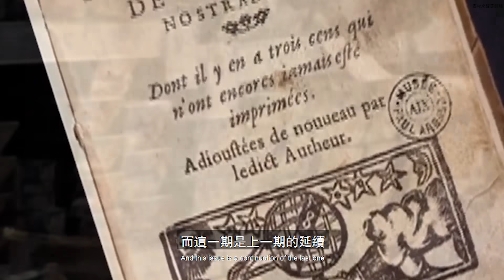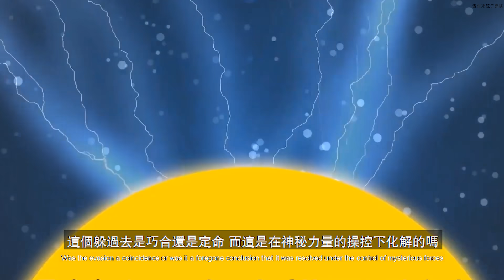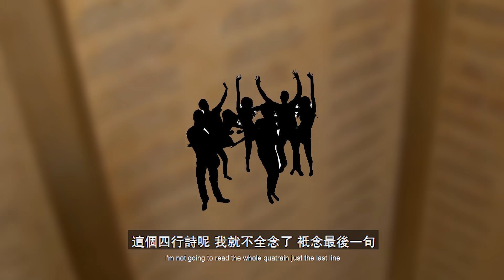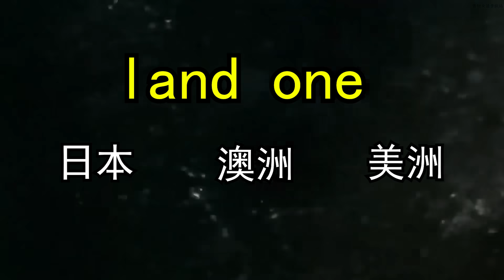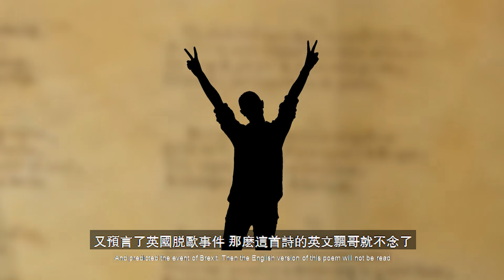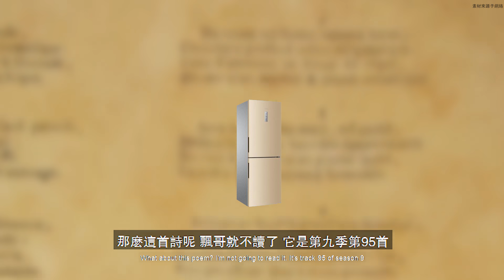【諾查丹瑪斯2021再爆驚天預言-提中國多次!】正義之血, 長江三峽, 天火風暴, 殭屍乾癟？ -地獄之手伸出墳墓，石頭在燃燒🔥!【 飄哥講故事】(字幕）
西方预言鼻祖诺查丹玛斯的预言，就像是推背图一样，当我们想到预言的时候，就去翻看这本奇书，‘万万千千说不尽，不如推背去归休’，而西方的推背图莫过于 诺查丹玛斯的诸世纪；前几天咱们曾经分享过诺查对2021年的预言，僵尸启示录，青年去一半，结合着当前的疫情，可谓是令人感到电闪雷鸣，惊悚恐怖！而这一期，是上一期的延续，那就是近期，有研究者将他对第三次世界大战，天灾，脱欧，及太阳风的预言再次从不同的纪和诗中挖掘出来，发现，其中意味值得探究，咱们今天就掰扯掰扯诺查还推了啥！how to manage stress during COVID-19 有关如何在 COVID-19期间缓解压力...来听听老飘讲故事.
另外一个原因，为啥这个分析值得推敲呢，因为他竟然提到了中国多次，一会咱们就看到了。